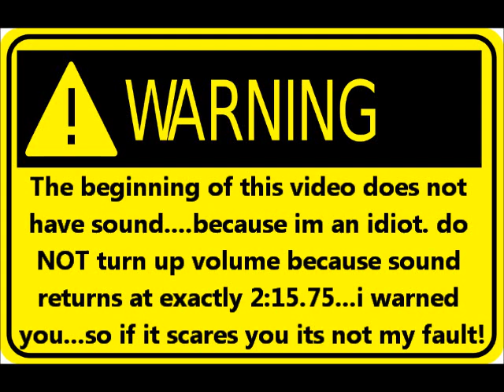the silent starbucks vlog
it scared you didnt it...

can you find the fail?...besides the mic one...